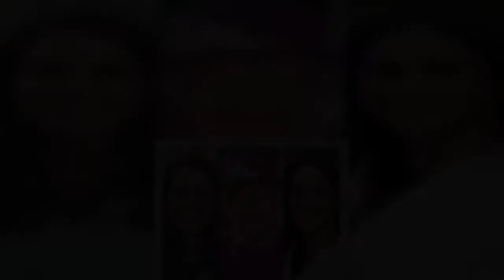John Cena and Jimmy Fallon Say "Ew!" on The Tonight Show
John Cena and Jimmy Fallon Say "Ew!" on The Tonight Show  |  Ew! Sara is back.The over-it tween (played  Jimmy Fallon) revived TeenNick's Ew! on The Tonight Show Wednesday, looking exactly the same as she did when viewers last saw her nearly a year ago. To start, Sara introduced her "BFF" Allison (played  John Cena), who looked a bit "different."To be fair, Sara hadn't actually seen Allison in quite a long time. "She moved away like three years ago, but now she's transferring back to our school district," she said. Unfazed, Allison explained that she "had a little bit of a growth spurt," which is why she wasn't so easily recognizable. "My mom says I'm going through some changes," Allison said, lowering her voice."Cheerleading squad moved me to the bottom of the period," Allison added."You're on the bottom row?" Sara asked."I am the bottom row," Allison clarified.  That's not all, Allison said: "The football team's like all trying to recruit me and stuff. They're like, 'Why don't you throw things?' And I'm like, 'Ew! Throwing things!' But now I totally love it."At one point, Sara and Allison performed a choreographed number to Bruno Mars' "Finesse." After talking about Allison's classroom crush, the tweens moved on to an "Ew!" lightning round.And yes, Sara's stepfather Gary (played  A. D. Miles) made an appearance.   (E! and NBC are both members of the NBCUniversal family.)   * entered incorrectly. Is Everywhere  This content is available customized for our international audience. Would you like to view this in our US edition?  E! Is Everywhere  This content is available customized for our international audience. Would you like to view this in our Canadian edition?  E! Is Everywhere  This content is available customized for our international audience. Would you like to view this in our UK edition?  E! Is Everywhere  This content is available customized for our international audience. Would you like to view this in our Australian edition?  E! ist überall  Dieser Inhalt ist für internationale Besucher verfügbar. Möchtest du ihn in der deutschen Version anschauen?  E! Is Everywhere  This content is available customized for our international audience. Would you like to view this in our German edition?  E! est partout  Une version adaptée de ce contenu est disponible pour notre public international. Souhaitez-vous voir ça dans notre édition française ?  E! Is Everywhere  This content is available customized for our international audience. Would you like to view this in our French edition?  Yes!   No, Thanks.   Yes!   No, Thanks.   Yes!   No, Thanks.   Yes!   No, Thanks.   Ja !   Nein, danke.   Yes!   No, Thanks.   Oui!   Non, merci.   Yes!   No, Thanks.   Yes!   No, Thanks.   Yes!   No, Thanks.   ¡Si!   No, gracias.